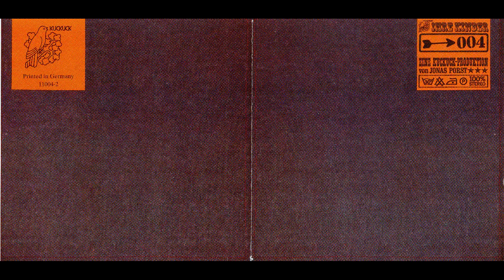Ihre Kinder - Strassenkind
Ihre Kinder :

- Sonny Hennig - keyboards, guitar, vocals
- Muck Groh - guitar
- Tommi Roeder - bass, saxophone, backing vocals
- Georgie Meyer - flute, bells, vocals
- Roland Olders Frenzel - drums, guitar
- Ernst Schultz - guitar, bass, percusiion, vocals

Ihre Kinder - 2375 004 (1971)